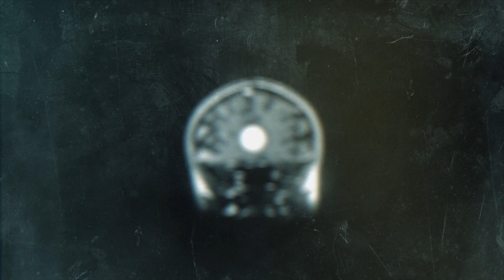True Detective | 2019 | Opening